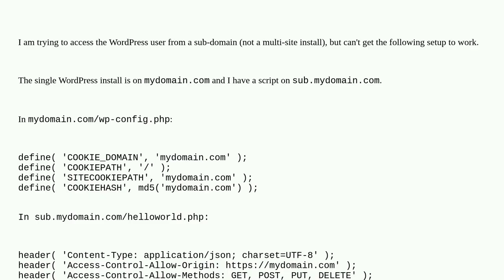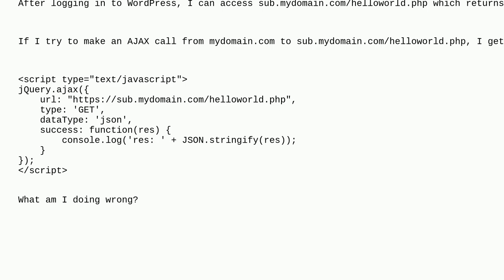Wordpress: How can I access user information on a subdomain?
How can I access user information on a subdomain?

A special thanks goes out to the community

  cookies